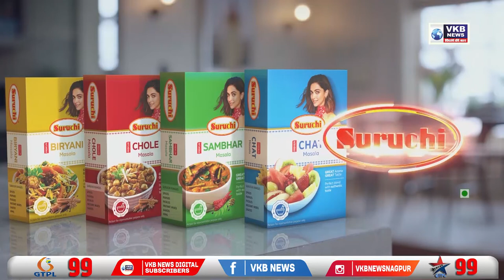जिल्हा परिषदेत नितीन राऊतांनी केले गुढीचे पूजन